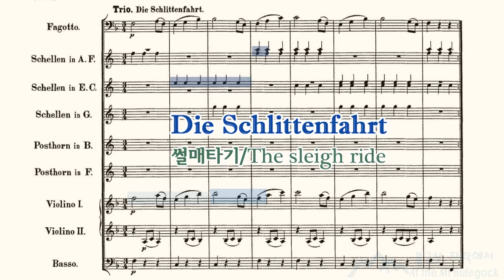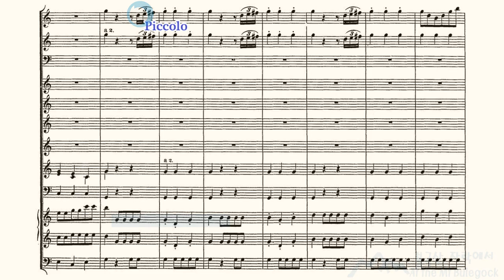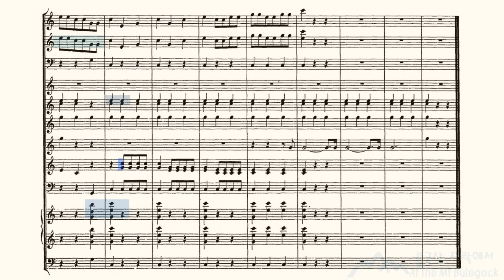Mozart Sleigh riding / 모차르트 독일 무곡 썰매타기 【음악 읽기】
【Reading music with the score】 악보와 함께 마음으로 듣는 음악

볼프강 아마데우스 모차르트
3개의 독일무곡 K.605
제3곡 썰매타기
Wolfgang Amadeus  Mozart
3 Deutsch Tänze
  III. Schlittenfahrt

Performers
   - Leonard Bernstein(conductor)
Score source
   - editor : Gustav Nottebohm